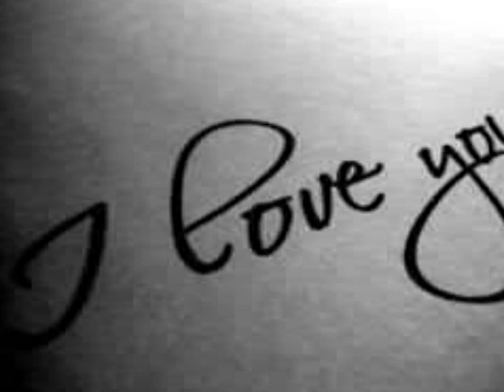Rúzsa Shey - Muro chorro jilo